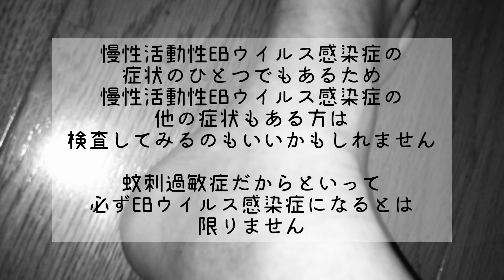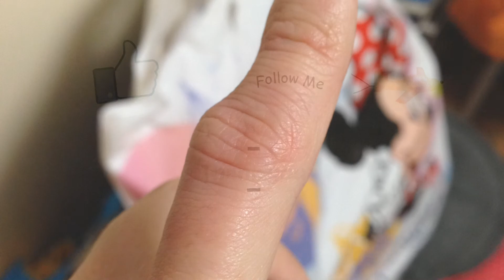【閲覧注意】蚊アレルギーの患部まとめ 蚊刺過敏症【参考にどうぞ】＃157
手帳の動画では全くありません、すみません。
夏なので、蚊に刺される季節だなと思い、
私の他にも同じ症状で苦しんでいる人の参考になればとアップしました。

蚊刺過敏症は、慢性活動性EBウイルス感染症の人がなる症状の「ひとつ」でもあります。
必ずしもそうとは限りませんが、「微熱が続く」「リンパが腫れる」など、
おかしいな？と思うことがあって、蚊に刺されるとこうなってしまう人は、
検査を受けてみてもいいかもしれませんね。

EBウイルス感染症は、「EBウイルス感染症の検査」をしないとわからないそうなので、
普通の健康診断では気づかないそうです。
でも患者が突然「EBウイルス感染症の検査をしてください」なんて言っても、
してくれないんだろうな、という先入観から、私は検査をしていません。

首のリンパが1年半にわたり腫れていますが、
一度耳鼻科で「気にしすぎ」と言われて、適当だなと思ってイライラして、
それ以上突っ込むのはやめました。